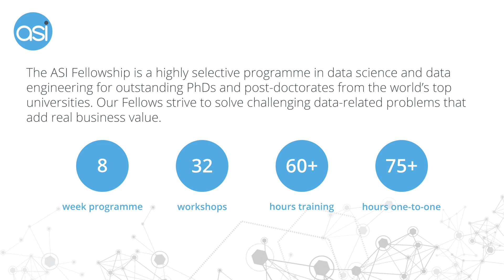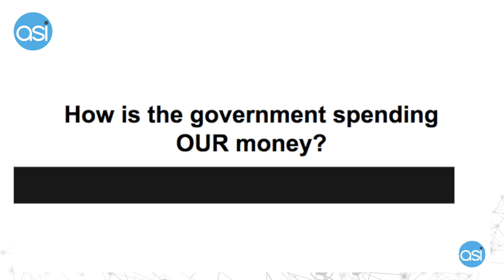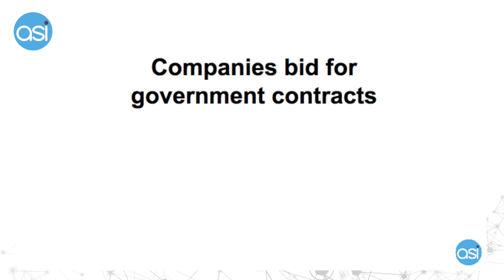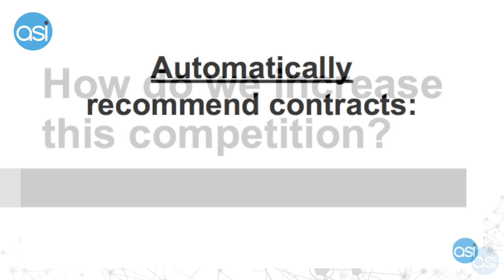William Jones at ASI Demo Day Summer 2015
Automatic identification and recommendation of government procurement contracts for the Cabinet Office